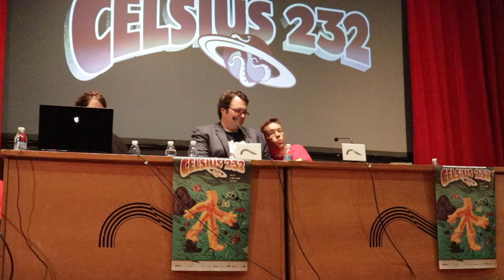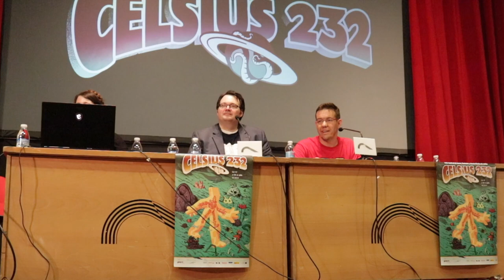Encuentro con BRANDON SANDERSON Español| Festival Celsius 232 2019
PRESENTACIÓN RESUMIDA (solo en español) de Brandon Sanderson en el Festival Celsius 232 en Avilés 2019.